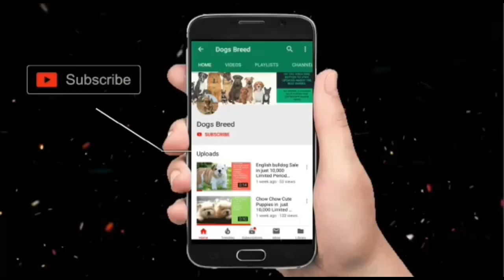Urgent Sale | heavybonelabrador & huskypuppiesforsale| by dogsbreedofficial 2023 Price in India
husky puppies for sale in delhi,